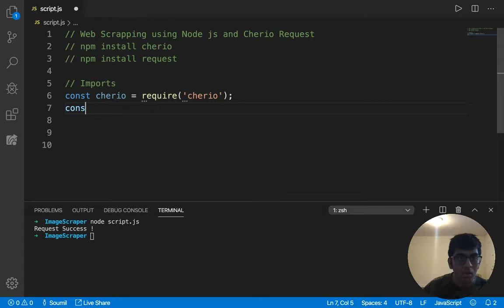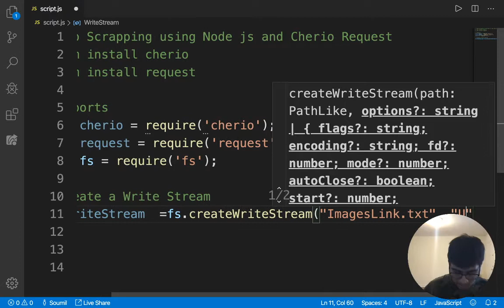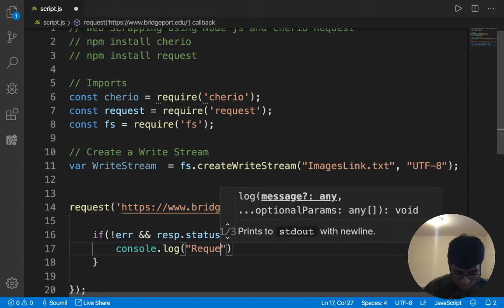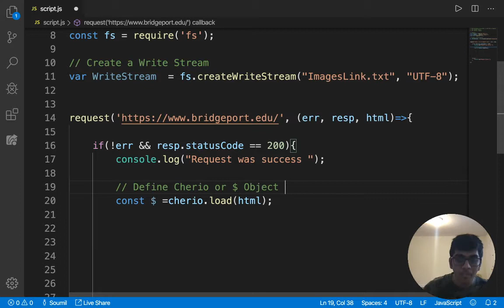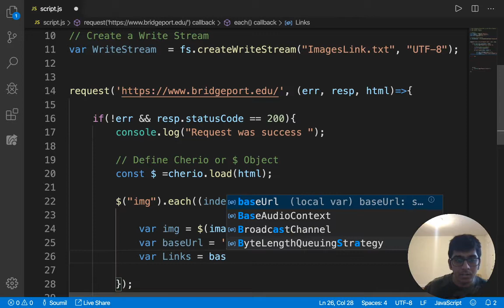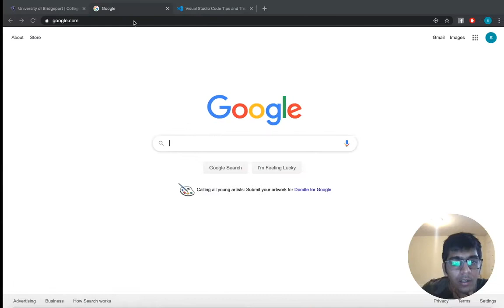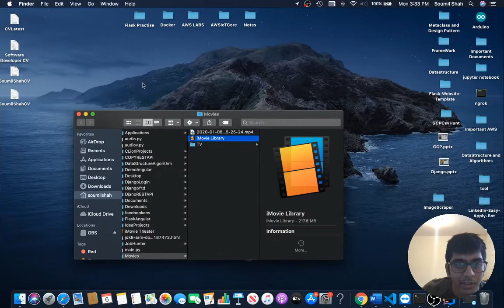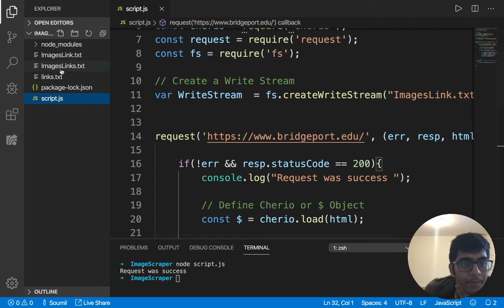Node JS Web Scrapping | Get all Images from Website